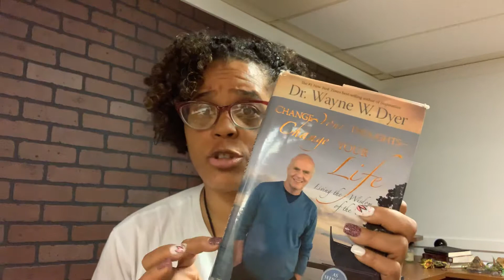Verse 59 ~ Change Your Thoughts, Change Your Life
Do the Tao Now:
      Make a commitment together five God points today. Imagine how the divine source of all 10,000 things must be operating in order to maintain the creation cycles of life, and do five things that match up to it. Pick up a piece of someone else’s trash, which is an example of excess; anonymously give a gift to someone in need; or perform any other actions that help you accumulate virtue and remain deeply rooted in Tao.